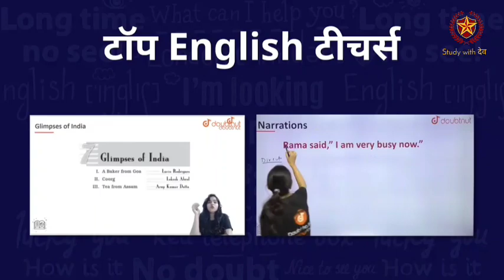RUHS NURSING ENTRANCE EXAM वालो के लिए खुशखबरी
1) Bas apne Doubt ki photo kheecho
2) Sawal ko crop karo
3) Turant Video solution pao

4 crore se jaada bachee karte hai Doubtnut App ka istemaal